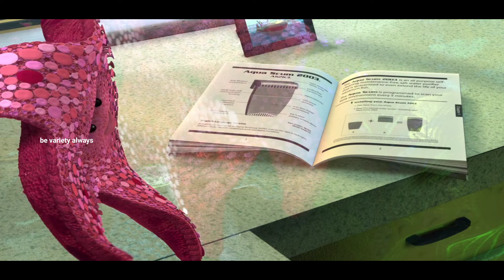Finding Nemo Movie Explained in Malayalam l be variety always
Join Marlin, a clownfish, on an epic journey to find his son Nemo after he's captured by a diver and taken to a fish tank in a dentist's office. Along the way, Marlin faces his fears and meets a forgetful fish named Dory who helps him on his quest. With stunning animation and a heartwarming story, Finding Nemo is a classic Disney-Pixar film that's fun for the whole family!"

Finding Dory Movie Explained in Malayalam l be variety always